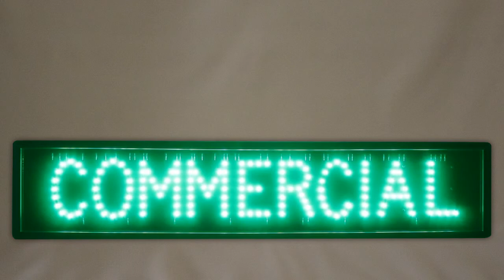COMMERCIAL - Signal-Tech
COMMERCIAL is designed with energy-saving, LED direct-view illumination. The sign face is black; message COMMERCIAL displays in green LEDs; character height is 3.5". Message blanks-out when off. The sign is designed with a solid-state circuit board and integrated power supply that are enclosed in a corrosion-resistant aluminum extruded cabinet. UL/CUL Listed. The cabinet finish is Duranodic Bronze. Customized messages and other cabinet sizes are available. Control switch not included.